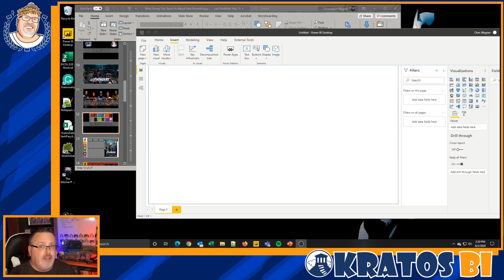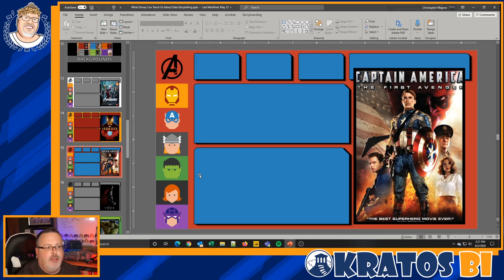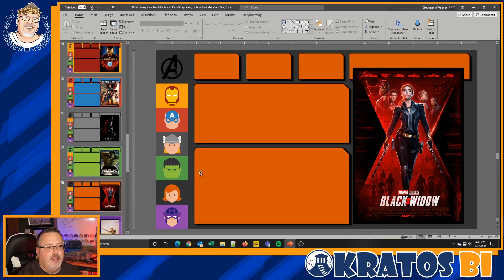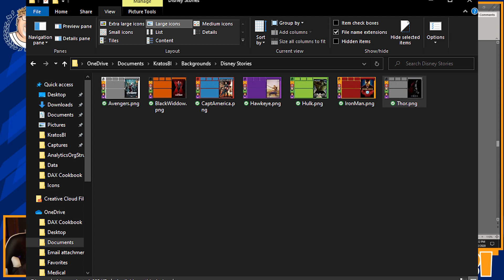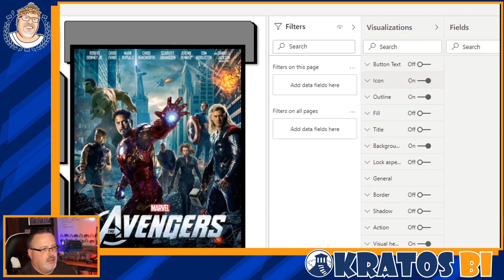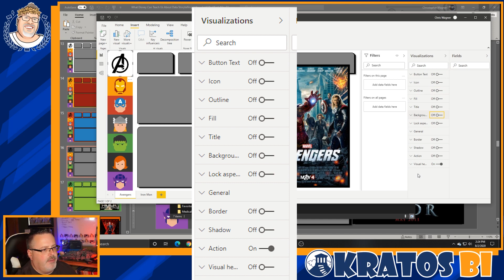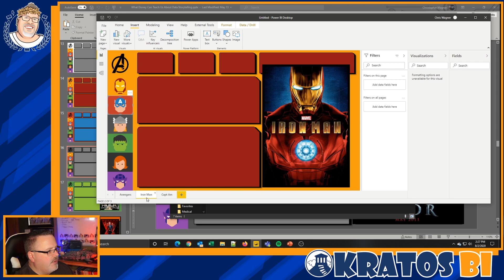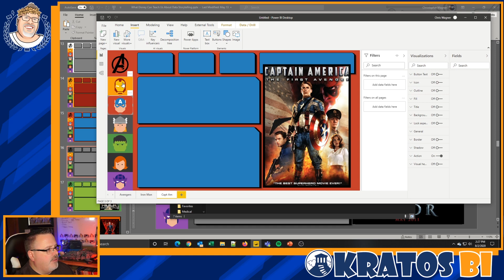Power BI Navigation with the Blank Button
SUMMARY
Learn how to use the Blank Button to Navigate your Power BI reports.

Value for Value - If you found value in this content, feel free to send me like value.

Recommended  Books

Definitive Guide to DAX 2nd ed
Definitive Guide to DAX 1st ed
Supercharge Power BI
Star Schema
The Data Warehouse Toolkit
Power Pivot and Power BI
Beginning DAX with Power BI
M is for (Data) Monkey

MY GEAR

Sony Alpha a6000
Razer Kiyo
HyperX QuadCast
Key Lights
Background Lights
Elgato Stream Deck
Corsair Void Pro
Corsair K70 RGB
Razer DeathAdder v2
Power BI Luchador

AMD Ryzen 7 2700X
MSI X470 ATX
2x 16GB Corsair Memory
SSD 240GB - OS
SSD 1TB - Applications
Seagate 1TB HD - Filestore
Asus GeForce GTX 970
EVGA 750W 80+ Gold PSU

LAPTOP SETUP
MSI GL75 i7 16GB 1660TI
SteelSeries Rival 650
Thermaltake 20 RGB

Co-hosts
Captain America
Casual Thor
Stan Lee
John Wick
Tyler Durden(?)
Karate Kid
Bluto - Toga
Bluto - College
Dr Who - 10th Doctor
Dr Who - 11th Doctor
Dr Who - 12th Doctor
Albert Einstein
Vincent Van Gogh
Minsc & Boo